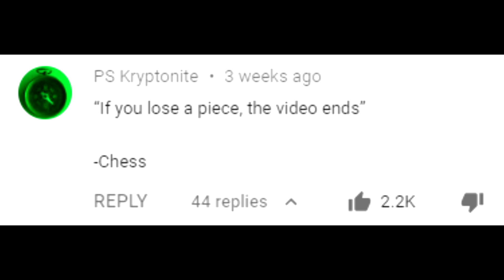If I lose a chess piece, the video ends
I'm ready for the championship